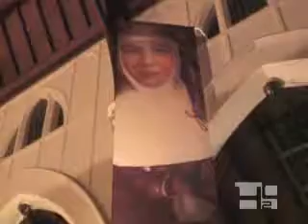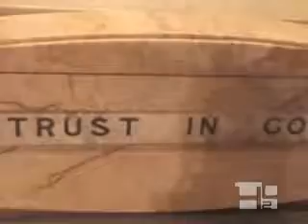WYD 2008 - Mary Mackillop's Spirit lives on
A key point of prayer at this World Youth Day is Mary Mackillop place over in North Sydney which has just launched a new exhibition for the occasion. Pilgrims visiting Mary Mackillop place will discover how Mary Mackillop´s spirit continues to live on.

"It´s been a wonderful evening, we´ve launched a special exhibition, "In the footsteps of Mary Mackillop", Australia´s saint. And it´s really like our official beginning of World Youth Day event here, and there's many more exciting things to happen during this week. We're expecting our first pilgrims, we're hoping they'll be lots and lots of people coming through the Oval into the chapel, and just enjoying this wonderful person. The basic experience I think we´d call the pilgrimage experience, young people will gather on Shore College Oval which is over next door, and they'll walk around into Mount Street and into the chapel. When they enter the chapel, we have four banners depicting the four things that we saw were important about World Youth Day. We picked Mary the person, this woman of great love, Mary the witness, Mary of the Cross, and Mary the pilgrim."

"I see Mary Mackillop as a big-hearted woman, full of love, and full of compassion, who had a passion in her life to make a difference."